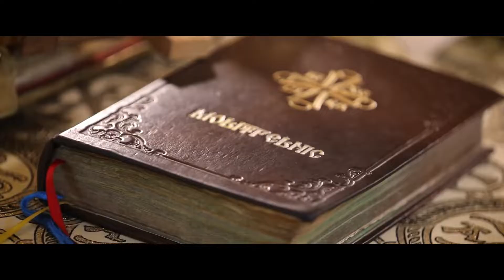Adriana & Andrei - Best moments